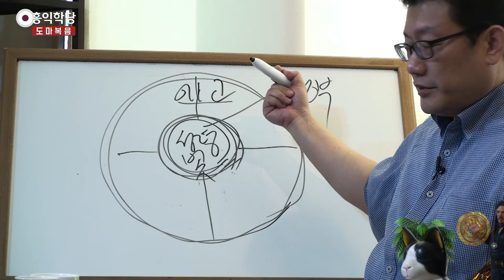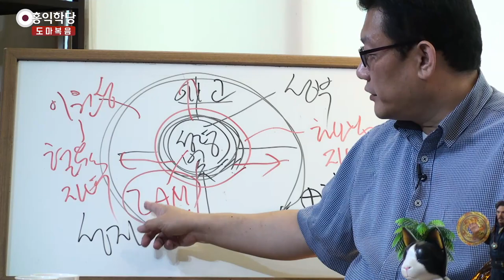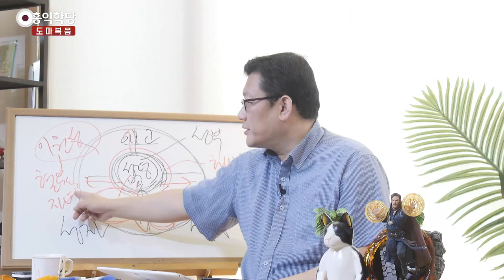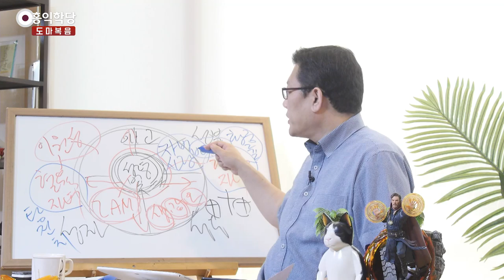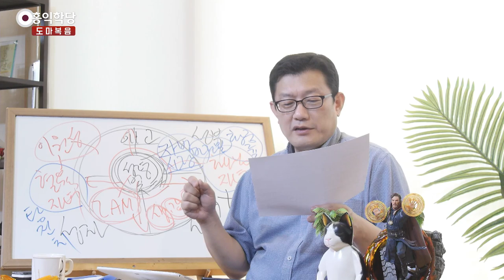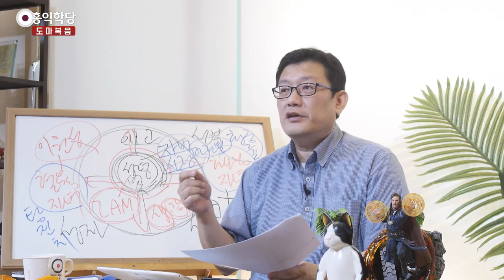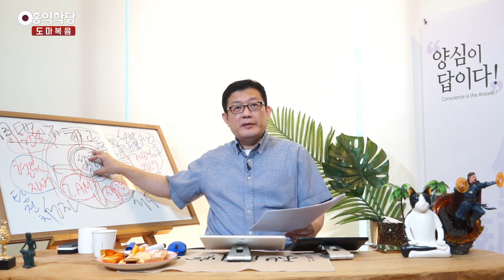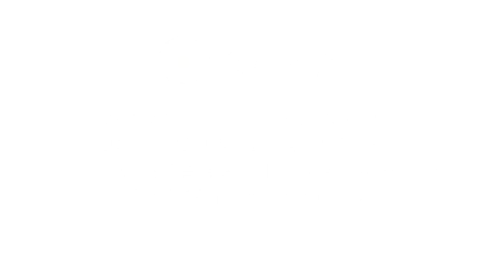[홍익학당] 윤홍식의 "도마복음" 강의 33강 - 나는 온전한 자리에서 온 사람이다